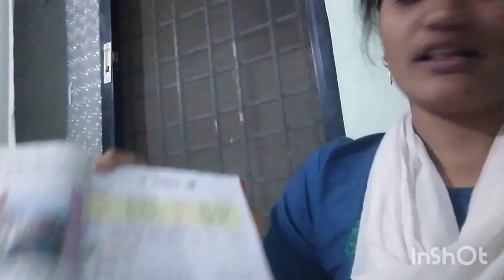मम्मी आम्ही आलो फिरून🤗तेजू झाला नाराज🤔